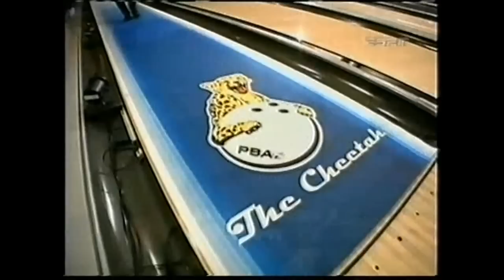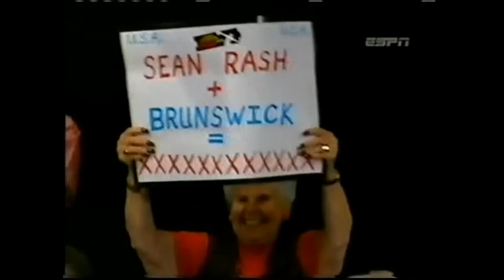2010 Bowling PBA USA Vs The World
Played on October 29, 2010 at South South Point Hotel and Casino Bowling Center Las Vegas, NV
USA Team - Chris Barnes, Michael Haugen Jr.,Wes Malott,Bill O'Neill,Sean Rash,Ronnie Russell, WORLD Team - Jason Belmonte,Mika Koivuniemi,Palermaa Osku,Amleto Monacelli,Dan MacLelland,Kimmo Lehtonen